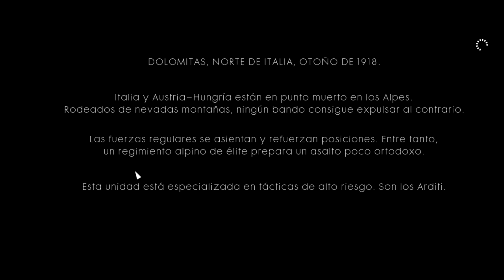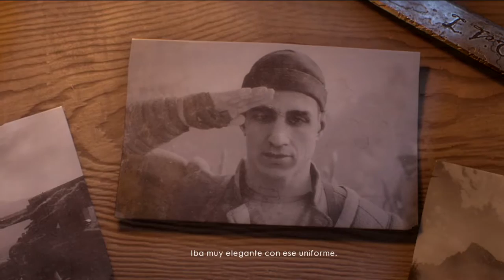BATTLEFIELD 1 Campaña Misión 10 AVANTI SAVOIA: O LA VITTORIA [Gameplay Español 1080p 60fps]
Décima misión de la campaña de BATTLEFIELD 1!
Historia de guerra 4. Avanti Savoia: O la vittoria.